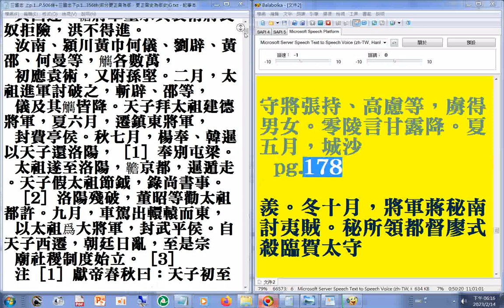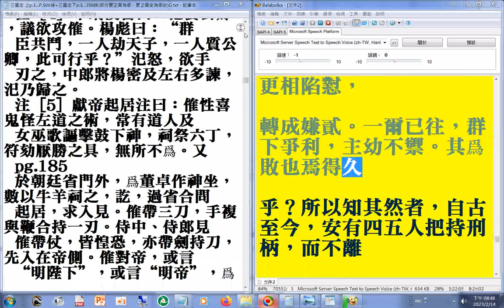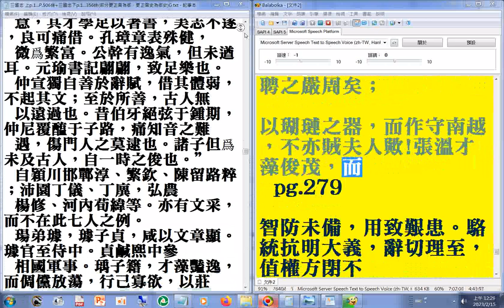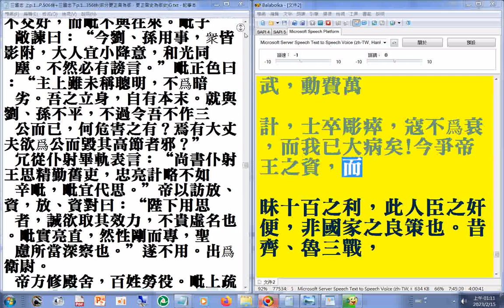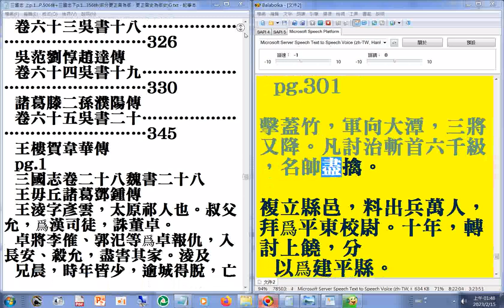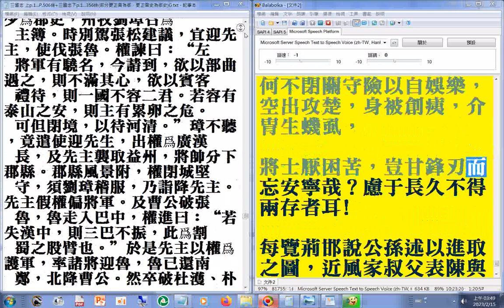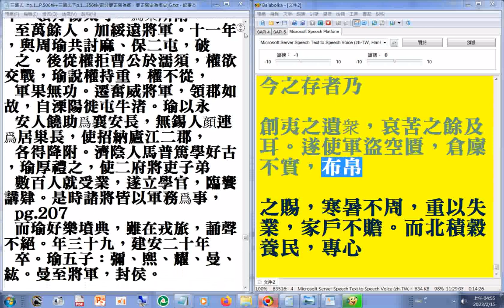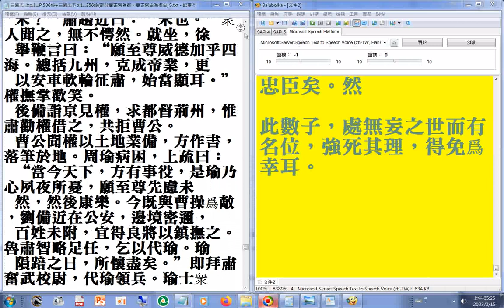三國志下p.1...164#二十六史全文逐字唸使用電腦報讀程式#Balabolka朗讀逐字唸，部分破音字讀音有誤請見諒+瀏覽 上p.1...506終+三國志下p.1...294